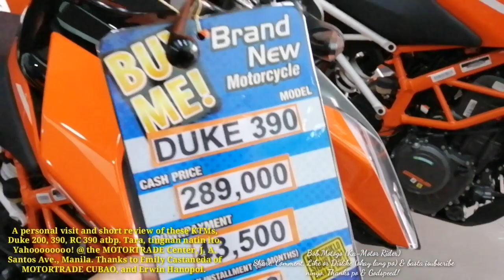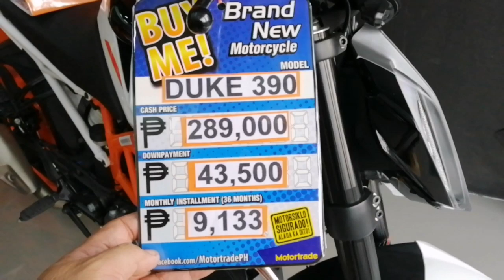KTM-DUKE 390 I HIGHWAY LEGAL I ANO ANG GAGAWIN MO? EPEKTIBONG ALTERNATIBO duke390 ktmduke//austria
WE ARE HUNTING FOR DUKE 390 to make it an everyday ride in Metro Manila. There are several city streets or major highways which were without toll fees but they do have already today as being under the TRB Operations (Toll Regulatory Board) and requiring the motorbike riders to avoid the under bone motorbikes or else we will be penalised by entering these Toll Regulated routes. For example:  (1) Quick access from Quirino Highway to the Ninoy Aquino International Airport (1-2-3-) to and fro; from Magallanes Interchange and Commercial District via Osmeña Highway towards Quirino Highway (Nagtahan Bridge) to and fro. And others, and so we don't have any choice but to scout for a 400cc registered at least and this KTM Duke is suitable for that need and considering the budget or even financing plan.

Based sa LTO Certificate of Registration ay 400cc ito. Pasok!
Maraming nagtatanong kung safe ba ang mag-motor. Kaya naglabas tayo nitong video mula sa paghahanap at sa susunod ay ang mga episodes natin. Abangan po mga ka-motorider. Keep safe and presence of mind before-during-after riding your bike.

My Other Passion:
Motorcycles
bob.motogo vlog
(Ka-motorbike Riders)

My Vlogging Mic:
BOYA- BY MM1 Universal Cardioid Microphone

My Vloging Device:
Huwaei Nova 3i

Bobmotogo